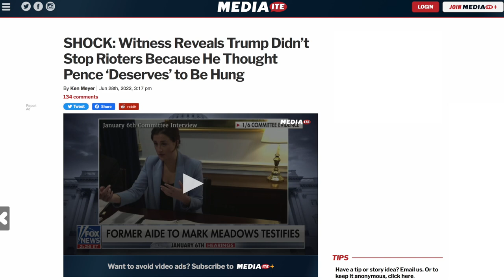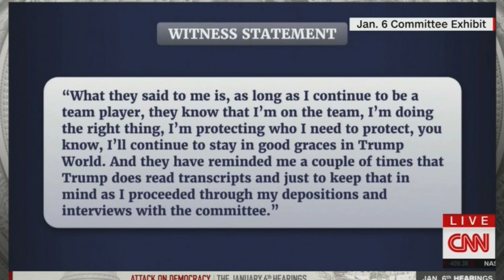REVEALED: Trump “Lunged” at Secret Service Agent, Tried to Commandeer Moving Vehicle